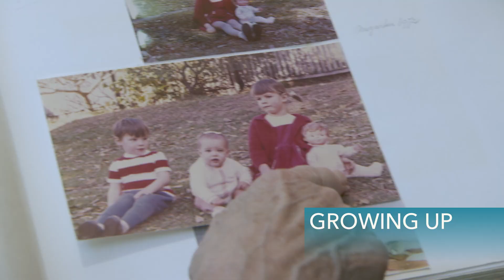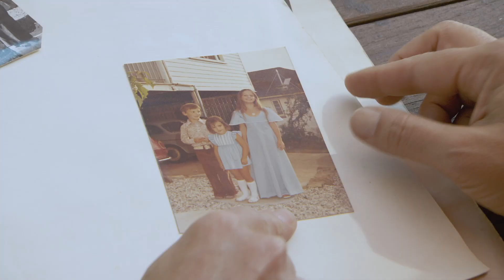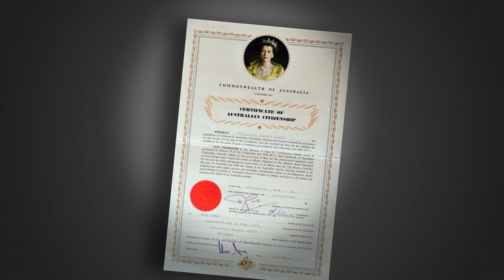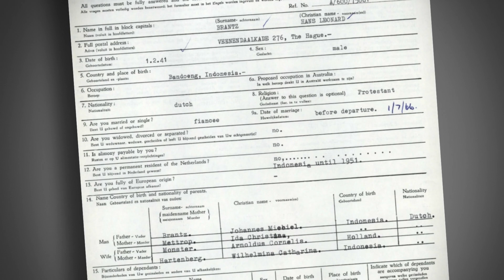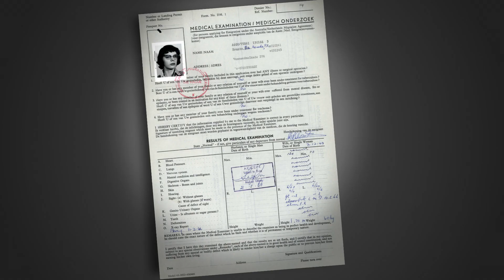Stephanie Brantz, Dutch migrant heritage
Description: Stephanie Brantz is a freelance television presenter whose Dutch parents Hans and Philippina Brantz migrated to Australia as a married couple in 1966. Proud Australian citizens, the family was raised playing sport and eating traditional Dutch food.

This video was supported by funding from the Dutch–Australian Cultural Shared Heritage program